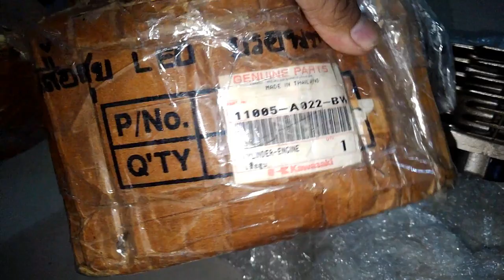Perbedaan Blok Cylinder PDK 1750 Modenas Dinamik 120 Over Bosh Dan Original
MODENAS DINAMIK INDONESIA